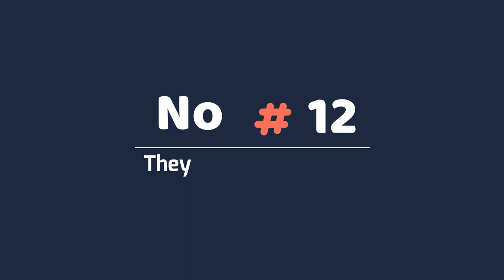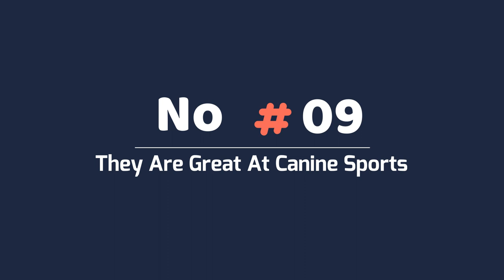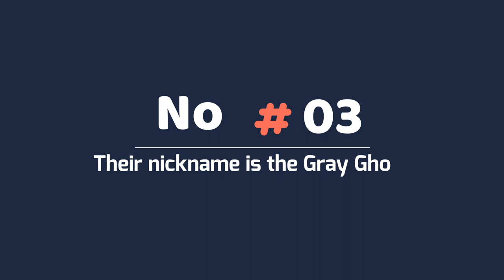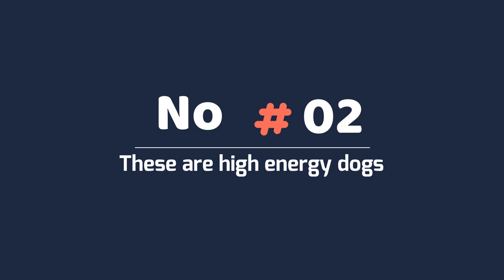Weimaraner Dog Breed: 12 Facts To Know Before Buying